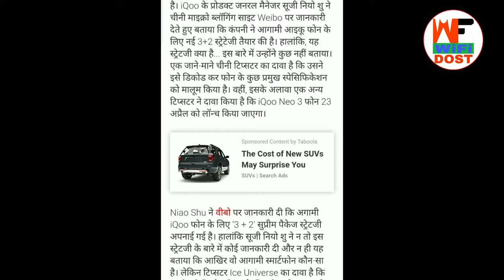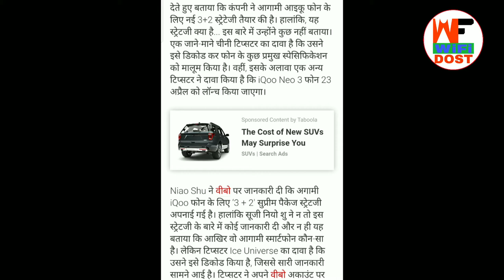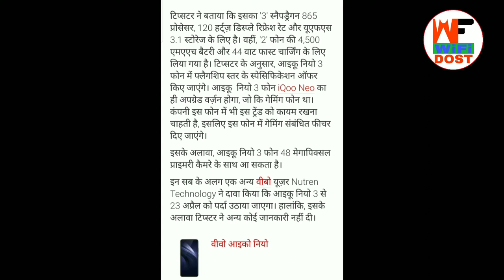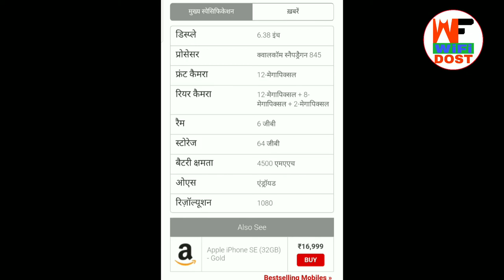iQoo Neo 3 | iQoo Neo 3 Lunch Date in india | iQoo Neo 3 Specification | First Look | Wifi Dost